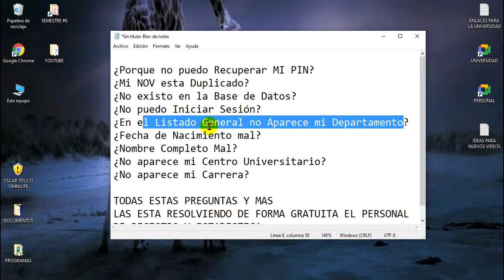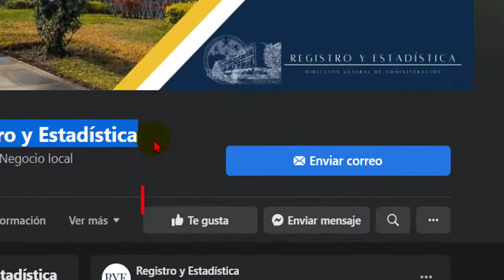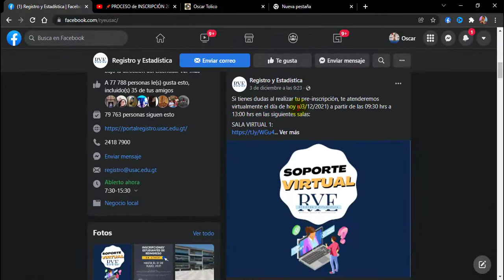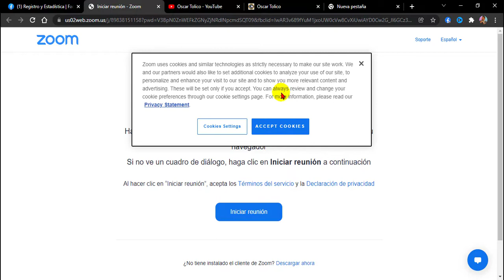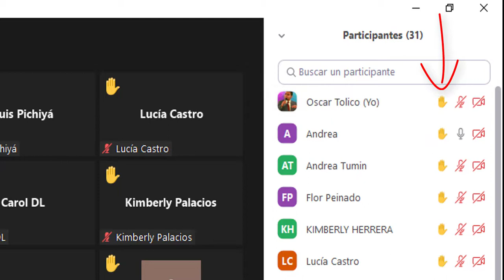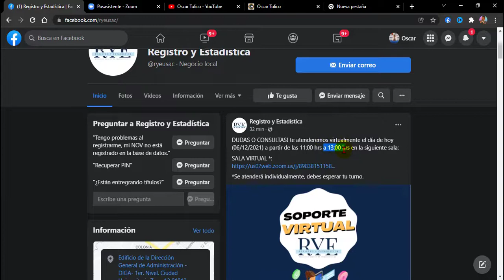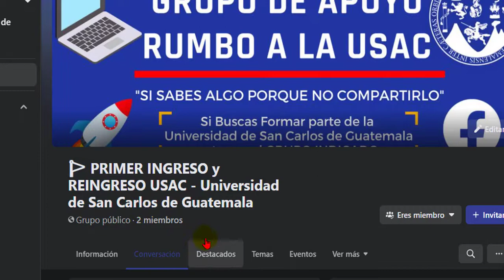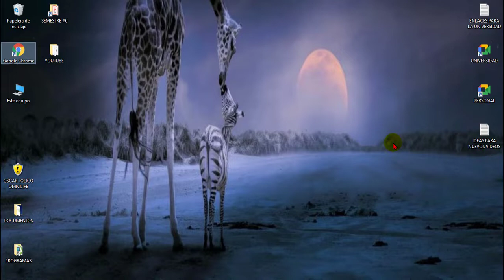😨SOLUCIÓN a PROBLEMAS de INSCRIPCIÓN a los ESTUDIANTES DE PRIMER INGRESO | Registro y Estadística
🟩 En este Video Tutorial Informativo te 💥PRESENTO; Las Soluciones que están Implementado a los Problemas que se están Ocasionado en los ASPIRANTES para el Proceso de Inscripción de PRIMER INGRESO, a cargo del Departamento de REGISTRO Y ESTADISTICA USAC. 😍Siempre compartiendo información única.

📌El Departamento de REGISTRO Y ESTADISTICA -RYE- a puesto a disposición de todos los jóvenes Aspirantes a la USAC el Nuevo Método del SOPORTE VIRTUAL💻 en el cuál estás Resolviendo o Solucionando Dudas y Problemas, Además de Consultas Personalizadas por medio DE SALA VIRTUALES.

🔴Hasta el momento se Desconoce por cuanto tiempo estarán haciendo estas Salas Virtuales por Apoyarles, si tienes algún problema de cualquier categoría si o si debes de conectarte no dejes pasar el tiempo. Ya que este Departamento de Registro y Estadística son los Únicos responsables en editar o cambiar cualquier dato o situación que se presenta en tu PERFIL.

(Ve a explorarla)

✅OBERVACIÓN: Respecto a las Fechas, Horas y Enlaces de SALAS VIRTUALES que estarán dando ❗❗PROXIMAMENTE queda en su Totalidad Administración y Gestión por parte del Personal Administrativo de REGISTRO Y ESTADISTICA, por eso es IMPORTANTE que sigas la Página Oficial de ellos.

📌AL INGRESAR A LA SALA VIRTUAL Tienes que esperar que el Administrador de la Sala Virtual o Reunión Mencione tu NOMBRE, conforme vas ingresando a la Sala es como vas quedando en el listado para que te llamen, es importante que no te salgas de la Reunión. Porque si sales de la reunión y vuelves a ingresar estarías quedando de ultimo en listado del Administrador, este sistema funciona como listado de llamadas de Call Center. NO TE APRESURES ESPERA TU TURNO PARA SER ATENDIDO❗❗